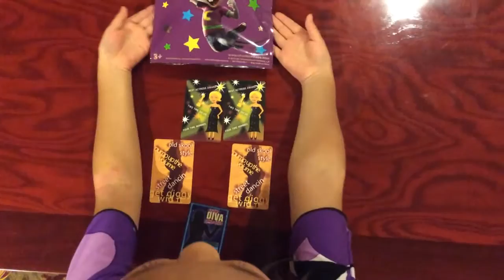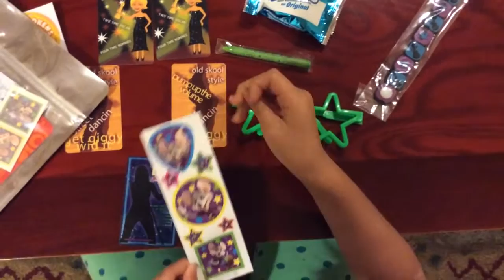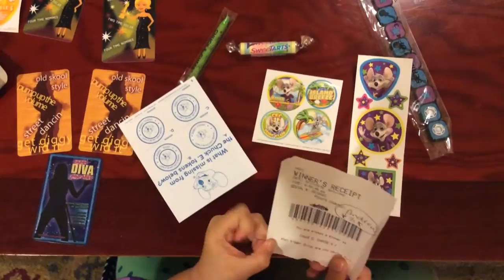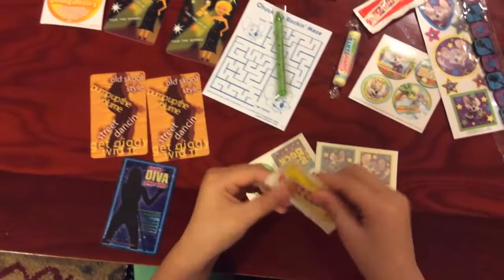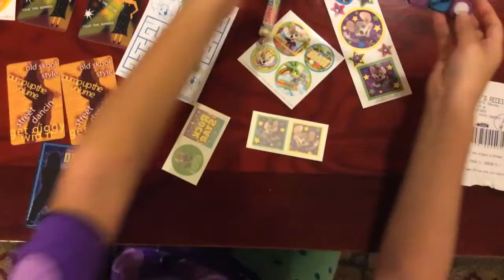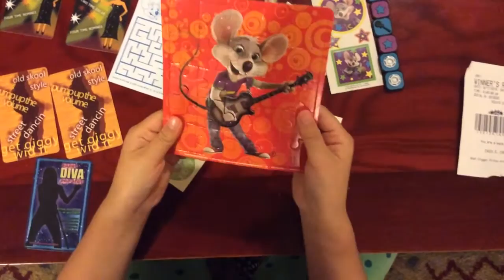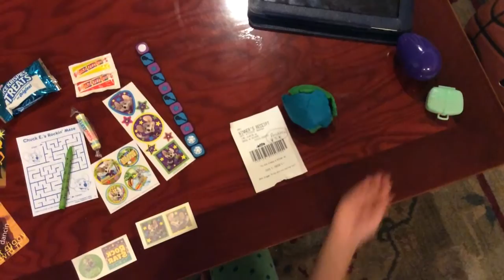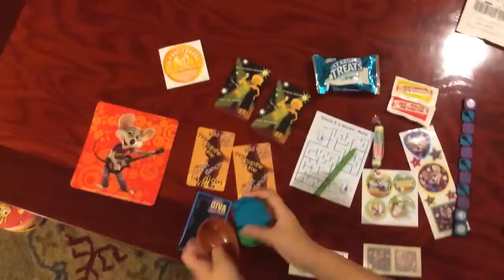Chuck-E-Cheese Goodie Bag And Surprise Eggs!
I received this Chuck-E-Cheese goodie bag from my friend's birthday party.  Let's see what is inside!  I also have surprise eggs for you at the end of the video!